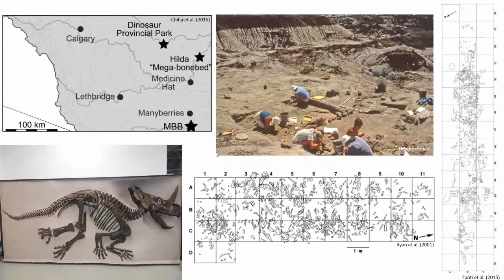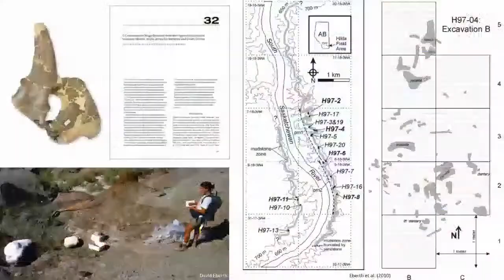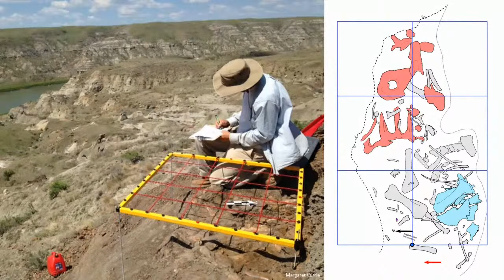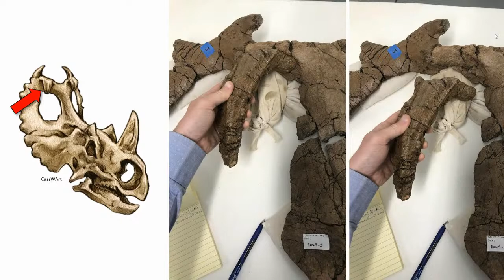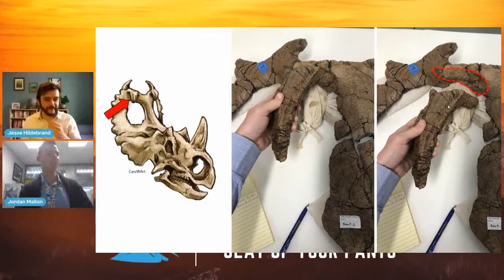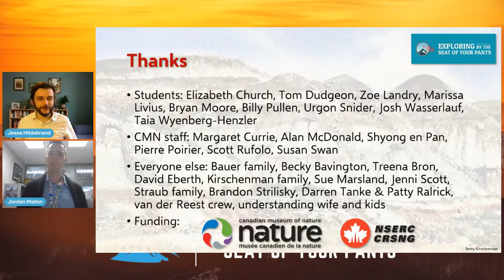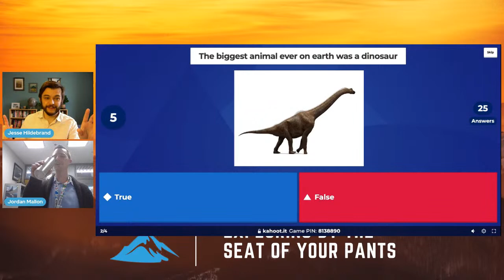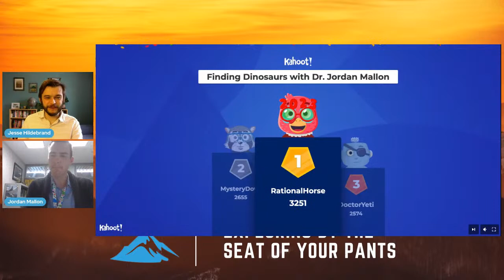Digging Up Horned Dinosaurs in Alberta with Jordan Mallon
Since 2015, a palaeontology crew from the Canadian Museum of Nature, led by Dr. Jordan Mallon, has been digging up a horned dinosaur bonebed (or ‘mass graveyard’) in the badlands of Alberta. The species found there (Centrosaurus apertus) is common, but the type of fossil preservation is not: whereas most horned dinosaur bonebeds are preserved as jumbles of scattered bones, this one preserves skulls and skeletons that are more nearly intact. In this presentation, Dr. Mallon will talk about the discovery and excavation of this bonebed, and about what it can teach us about the life of Centrosaurus.